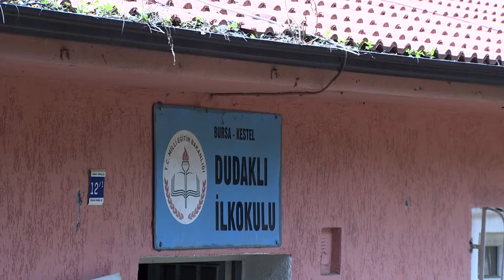Bursa Dudaklı Selbölgesinde büyük seferberlik AlinurAktaş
Bursa Dudaklı Sel bölgesinde büyük seferberlik. Bursa’nın Kestel ilçesinde meydana gelen ve 5 kişinin yaşamını yitirdiği, bir kişinin de kaybolduğu sel felaketinin ardından bölgede yaraların sarılması için adeta seferberlik başlatılırken, başta Büyükşehir Belediyesi olmak üzere ilçe belediyeleri ve kamu kurumlarının hummalı çalışması ile selin enkazı büyük ölçüde